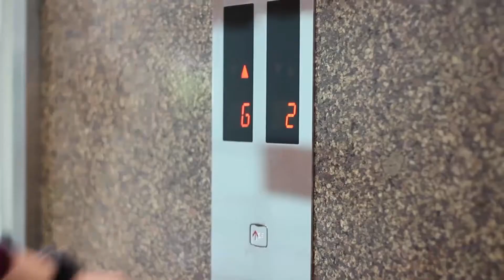MLK Scholars Spotlight: Amy Duong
Amy has accomplished more than she ever thought she could. Watch how she has transformed since her time with Teen Empowerment in the MLK Scholars Program.
MLK Scholars was created by John Hancock and our partners to provide opportunities for personal and professional growth for promising Boston city students.